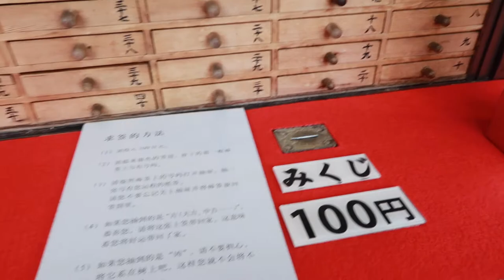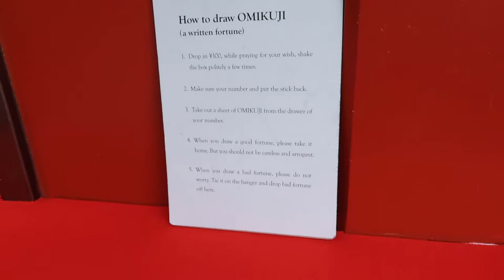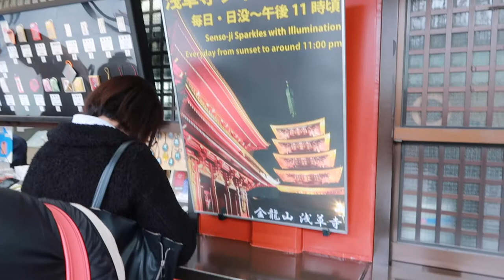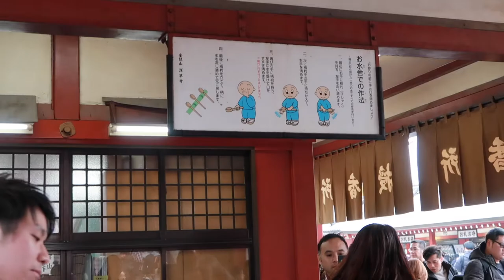WALKING AROUND SENSO-JI TEMPLE IN ASAKUSA |OLDEST TEMPLE IN TOKYO, JAPAN | NAKAMISE SHOPPING STREET